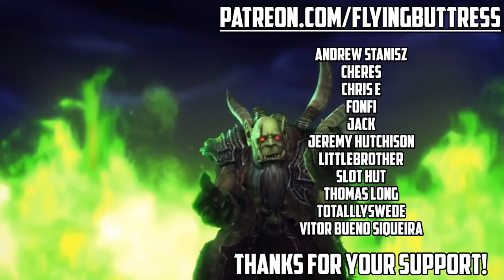Warcraft Lore [Chronicle Vol 3] - The Argent Tournament / Fall of the Lich King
Garrosh and Varian are eager to begin the final assault against the Lich King but Highlord Tirion Fordring wants everybody to joust first.  But after that... the heroes of Azeroth finally attack Icecrown Citadel after talking about it for ages.

About:

Flying Buttress makes 5 to 10 minute bitesize WoW lore videos with stupid jokes in them.  For people who love World of Warcraft but don't take it all really seriously.